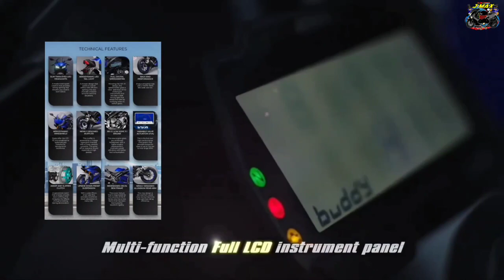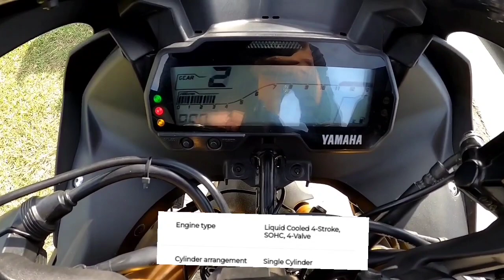THE YAMAHA YZF R15 V3 Full Review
This a FULL REVIEW of YZF R15 version 3 (V3) motorcycle.
The YAMAHA R15 (V3) is equipped with Variable Valve Actuation (VVA) technology and a slipper clutch for a smooth downshifting and soft clutch gripping.
R15 version 3 has a technical specification of a liquid cooled 4-stroke, SOHC, 4 walve, 155 CC, Fuel Injected (FI) and a color variation of Race Blu & Black Raven.